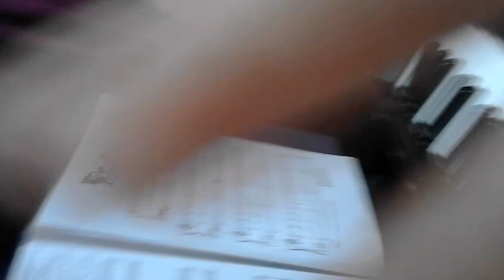Niki - Graceful Waltz (duet)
Nikita and I played Graceful Waltz.
The song comes from: Alfred's Basic Piano Library Piano Duet Book Level 1B.